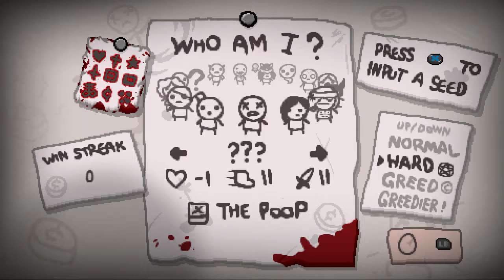Finale - The Binding of Isaac: Afterbirth+ - Episode 72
We're playing The Binding of Isaac: Afterbirth+, the first DLC for The Binding of Isaac: Afterbirth, which is itself the first DLC for The Binding of Isaac: Rebirth, which is a randomly generated rogue-like action RPG shooter. It adds new items, a new character, new transformations, new game modes, and more. It's a smaller expansion than Afterbirth itself, but also adds modding tools, which we will eventually play with, or at least play with mods.

Yep, still bad at this game... I actually think I'm getting worse.